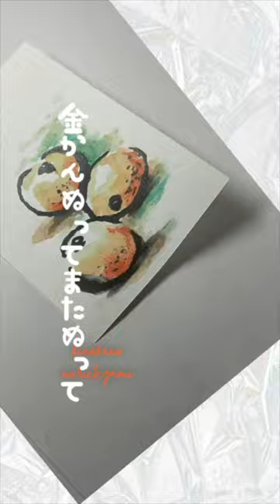【 金柑ぬってまたぬって ぬり絵手紙バイキング 】サクッと水彩ぬりえ。 生徒さん展示会 4月開催のお知らせ。ミグランスは日本初ホテルと市役所が合体した施設です。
絵手紙もミグランス1階の交流スペースにて展示します！
併せて生徒さんの作品緊急募集💪
★新設のお教室
❶カフェアンジェスカルチャールーム
（第1水曜10時15分〜11時45分）
❷葛城イキイキセンター（4月〜）
❸柏原市公民館（5月〜）
❹橿原ナビコンパス（4月〜）
★現在開催中のお教室
①やわらぎの郷（第２、４土曜日）　💘残席あり
②香久山地区公民館（第3水曜10時〜）　💘残席あり
③カフェアンジェスカルチャールーム
（第1水曜10時15分〜）　💘残席あり
（第3水曜2時15分〜）💘満席

動画のぬりえは販売・ダウンロード予定でございます♡